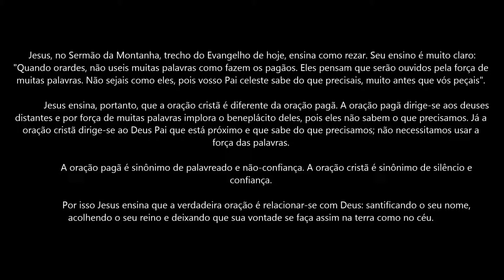A Palavra de Deus Para Hoje com Dom Jacinto - 21-06-18